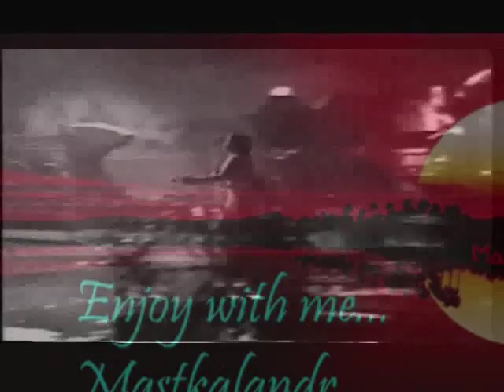Meri kahani bhoolne wale..Deedar1951- Rafi - Lata - Sakeel Badayuni- Naushad..a tribute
Song : Meri kahani bhoolne wale.. Dekh liya maine qismat kaa tamasha dekh liya..
Movie: Deedar (1951)
Singer : Mohammad Rafi, Lata Mangeshkar,
Music Director: Naushad ,
Lyricist: Shakeel Badayuni,
Cast : Ashok Kumar, Nimmi, Nargis, Dilip Kumar,Yakub,Baby Tabassumm, Agha
           Miraz,baby Anwari,Surendra,Tuntun,Niharika Devi
Director ; Nitin Bose,
Producer : Rajendra Jain,Filmkar Productions,

Lyrics :-

meri kahaani bhoolne waale
teraa jahaan aabaad rahe,
meri kahaani
teri khushi par main mit jaauun
duniyaa meri barbaad rahe
meri kahaani

mere geet sune duniyaa ne magar
meraa dard koyi na jaan sakaa
na jaan sakaa
ik teraa sahaaraa thaa dil ko
ik teraa sahaaraa thaa
tu bhi na mujhe pahchaan sakaa
bachpan ke wo geet puraane aaj tujhe na yaad rahe
meri kahaani

main apnaa fasaanaa kah na sakaa
mere dil ki tamannaa dil mein rahi
lo aaj kinaare par
lo aaj kinaare par aake
armaanon ki kashti doob gayi
qismat ko manzoor yahi thaa lab pe mere fariyaad rahe
meri kahaani

aayaa main kisi ki mahfil mein
mahfil mein
toofaan liye laakhon dil mein
milkar bhi rahaa main mushkil mein
milne kaa nateezaa dekh liyaa
ik aag bujhi ik aag lagi
aankhon ne meri kyaa dekh liyaa
dekh liyaa maine

chhupte hi tere o chaand mere
o chaand mere
sooraj bhi na niklaa aangan mein
phir gham ki andheri raat huyi
do din kaa ujaalaa dekh liyaa
raste pe hoon main
manzil pe hai tu
ye pyaar kaa naataa dekh liyaa
dekh liyaa maine
dekh liyaa maine
saajan teraa waadaa dekh liyaa
dekh liyaa maine
qismat kaa tamaashaa dekh liyaa...

It is referred to repeatedly in the novel A Suitable Boy, in which people watching it burst into tears and people who can't get tickets start a riot.

Deedar is a 1951 Bollywood Hindi language film directed by Nitin Bose and starring Ashok Kumar, Dilip Kumar, Nargis and Nimmi in lead roles.
A traumatized and blind young man makes a living singing, and searching for his childhood sweetheart.
Deedar (1951) was a golden jubilee hit all over India.

Storyline :-

Young Shamu[dilip kumar] lives with his widowed mom, and works in the orchard of Daulatram Rai. He is very friendly with Mala[nargis], Daulatram's only child, and they often go horse-riding. While riding one day, Mala and Shamu get thrown down, and Mala is injured. Her enraged & snobbish dad fires Shamu and forbids Mala to ever see him again. He and his mom leave to re-locate elsewhere. On the way, his mom passes away, leaving a grieving Shamu in the care of young Champa[Nimmi] and her uncle. A depressed Shamu runs away, straight into a sand-storm, and loses his vision. Blind and dependent, Shamu is looked after by Champa and her uncle. Years later, the uncle has passed away, but Shamu still lives with Champa and makes a living by singing. Champa adores him, but Shamu is unable to get Mala out of his mind. Dr. Kishore[Ashok Kumar] hears him sing, is pleased, and offers to restore his vision free of cost. When Shamu regains his sight... Written by rAjOo